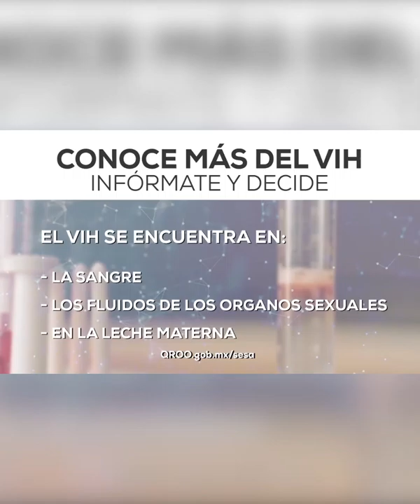´MADRE DE TODAS LAS SUBASTAS´RECAUDA 33.3 MDP